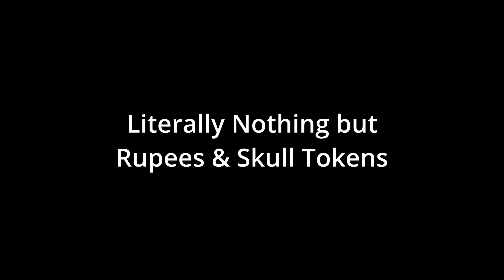Only Took 3 Hours To Beat ONE Dungeon! OOT Randomizer Pt3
In this series I'll be playing an Ocarina of Time randomizer with the following settings:
Skullsanity
Boss Keysanity
Shopsanity
Dungeon Entrances